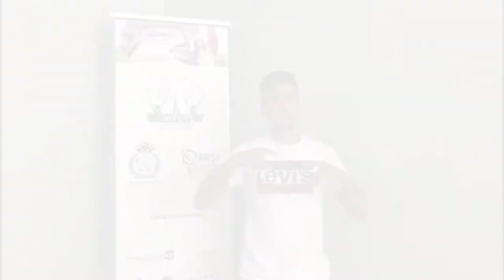WFDYS CAMP 2019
Aquí os dejamos el vídeo resumen del WFDYS Camp contado por los propios participantes.